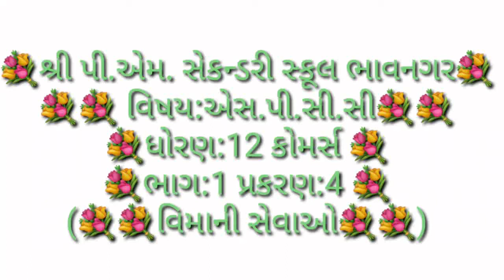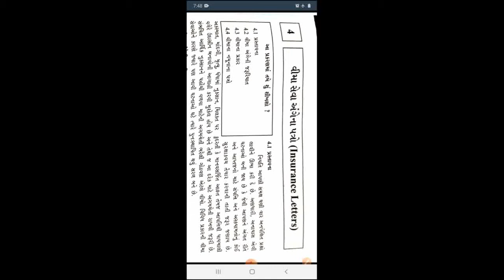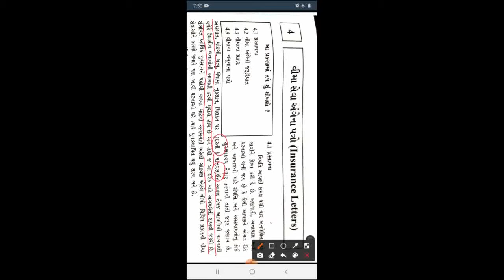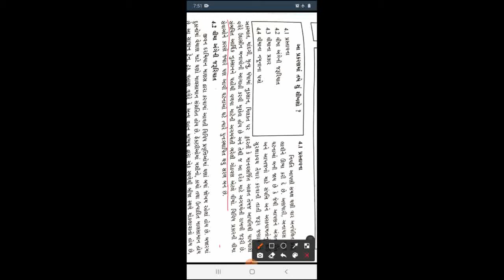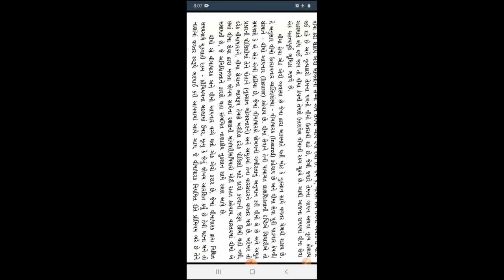Std:12 SPCC part:1ch:4(1)||5/12/2020